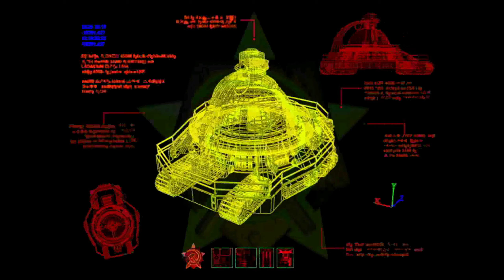Command & Conquer: Red Alert 2: Yuri's Revenge - Time Shift (Soviet 1/7) Let's Play C&C (Blind)